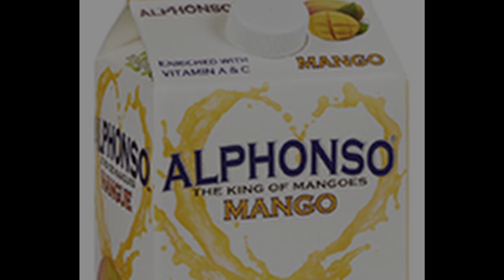Everywhere I Go I See His Name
No matter where I go, no matter what I do, I'll always think of how great a man Alphonso is/was.